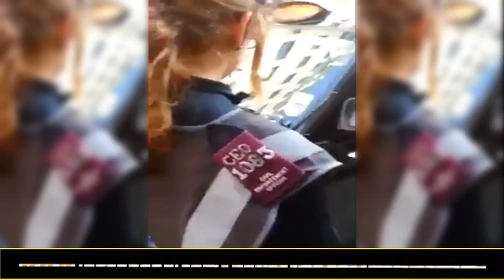taxi vs parking warden